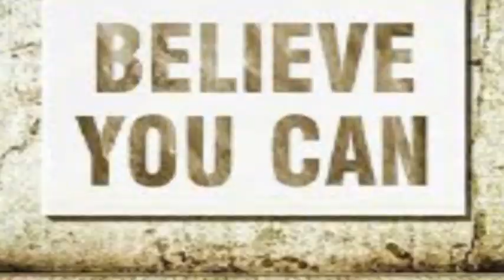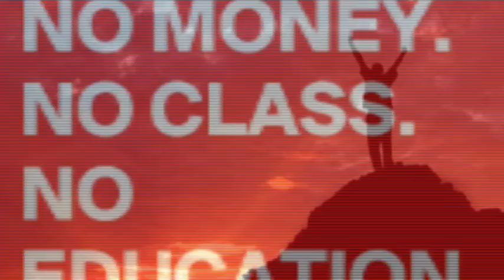Panasonic podcast by Dev, an inspiring story.